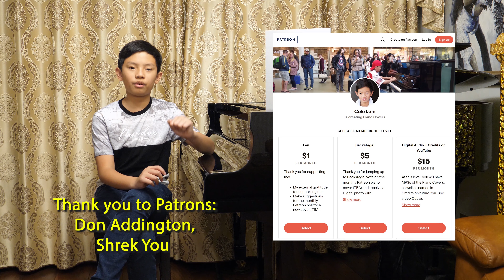Frozen 2 - Into The Unknown Piano Cover | Cole Lam 12 Years Old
I went with my sister to watch Frozen 2 recently, and we loved it.  My sister asked if I could create a piano cover of the main song Into The Unknown where Elsa is woken up by the spirit.

It's not as powerful as the Let It Go song from the first Frozen movie, but it is something that I think sticks in your mind - especially when your sister sings it all the time at home!

📹 Camera Used - DJI Osmo Pocket
🎤Audio Recorder - Zoom H1N